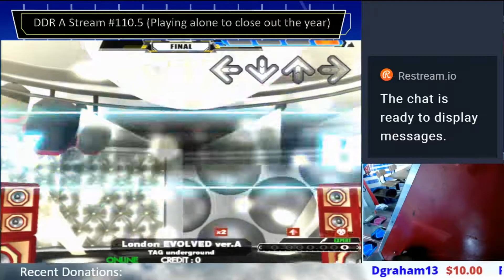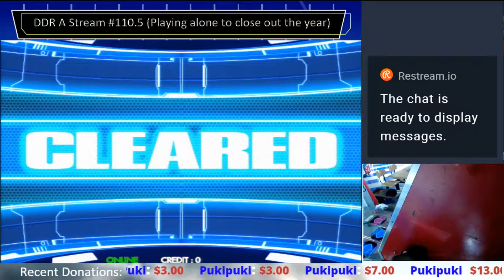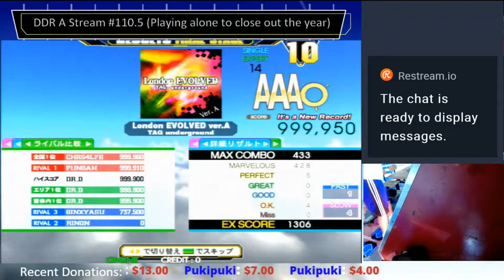London EVOLVED ver. A & C ESP Improvements DDR A 2016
Miss WR by 1 and tied WR.